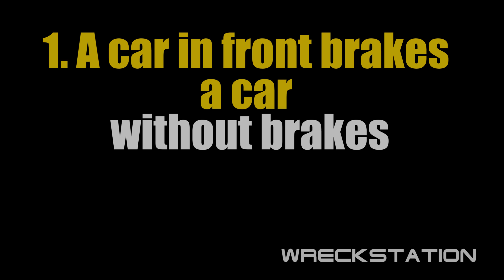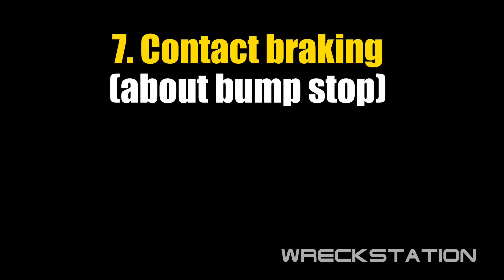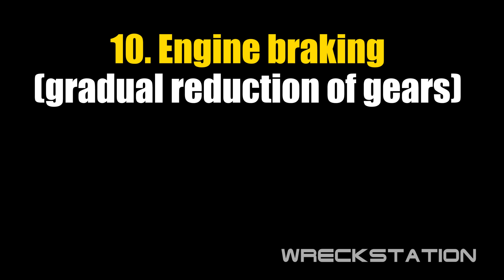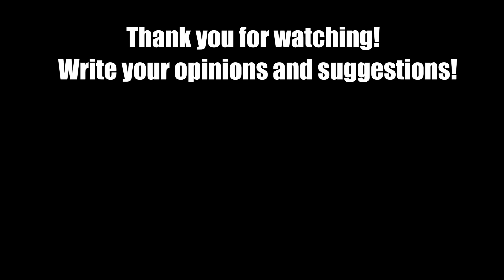Stopping Car Without Brakes (10 ways) - Beamng drive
In this video, I'll show you 10 ways to stop a car that has failed brakes or are missing. I will show how it is possible to act in these situations.
1) Engine braking (gear reduction)
2) Auto in front brakes the car without brakes
3) Capture the wheel by a police car
4) Inflatable mattress
5) Torment about water
6) The helicopter hooks the car
7) Braking by headwind
8) The parachute brakes the car
9) Maneuvering
10) Contact braking on the fence.

The video was created about 15-18 hours from scratch and the recording lasted about 10-11 hours + 5-6 hours of processing and video editing, as well as 1 hour of rendering and publishing! Pleasant viewing!

Music used in video:

1) Rolling Heads - Unicorn Heads
2) Fine - Max McFerren
3) As Loud As Possible - Max McFerren